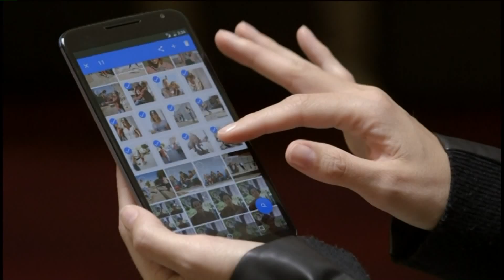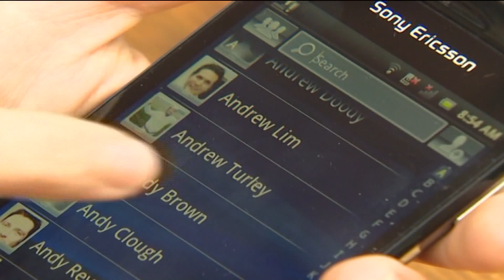5 11 ANDROID TRACKING SEGMENT